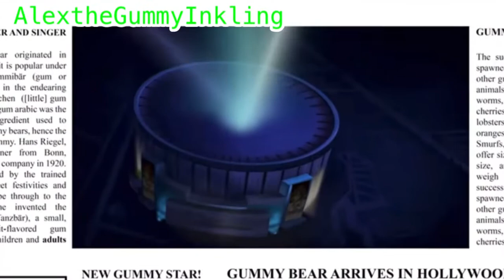Je m’appelle Funny Bear HD - Long French/FNF Version